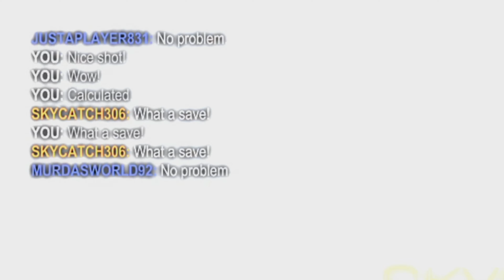Rocket League: Toxic Winners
The two best parts of Rocket League.